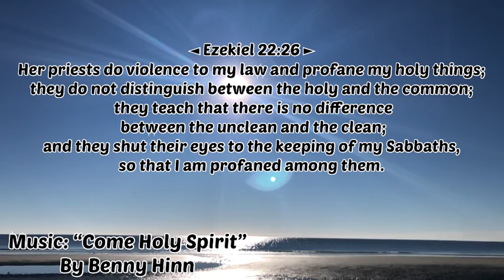The Sanctity of the Ark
Ezekiel 22:26

Her priests do violence to my law and profane my holy things; they do not distinguish between the holy and the common; they teach that there is no difference between the unclean and the clean; and they shut their eyes to the keeping of my Sabbaths, so that I am profaned among them.